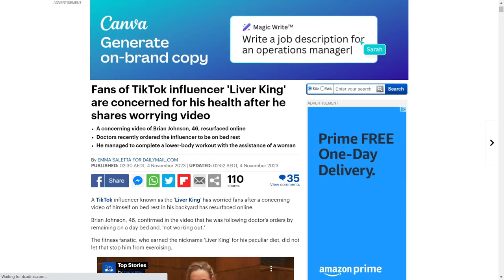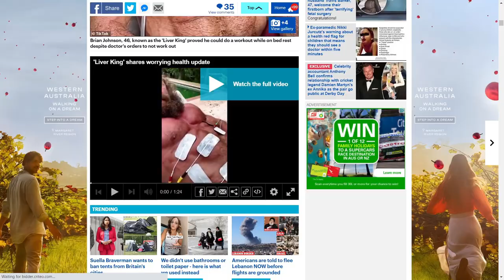LIVER KING IS DYING (KARMAS REAL BABY)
RIP Liver King - The ultimate Meme is Now coming to an end